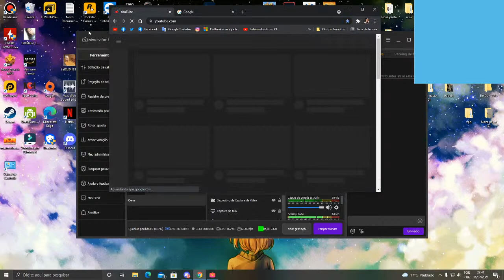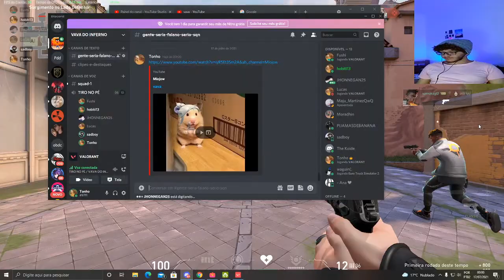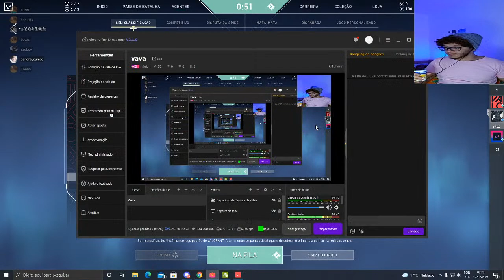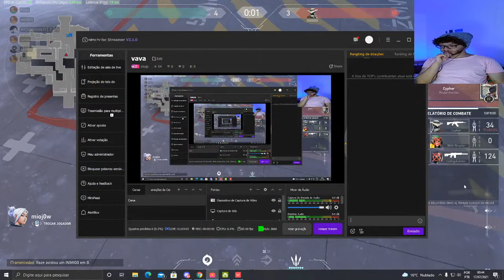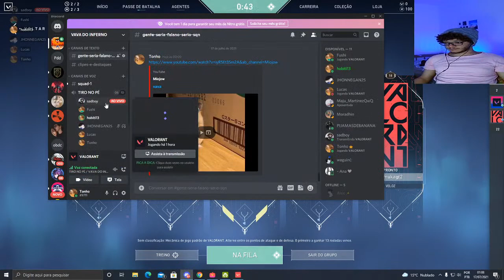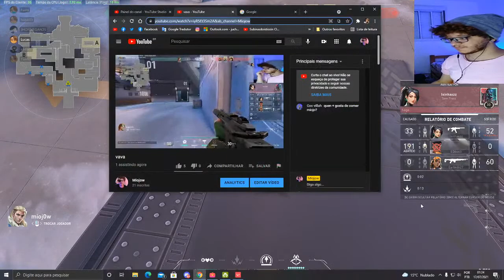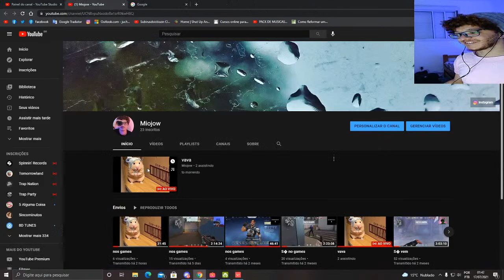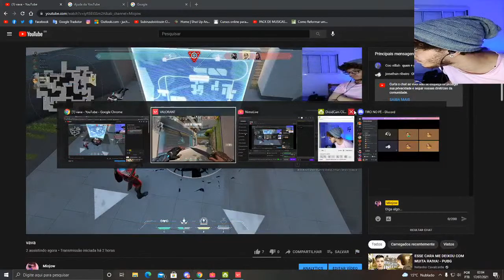vava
to morrendo